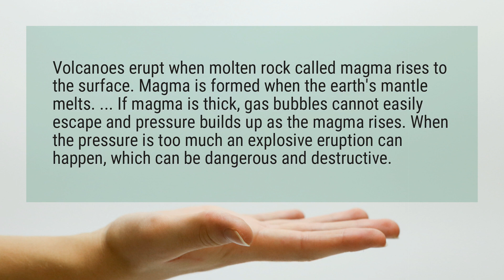Why does a volcano erupt?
Volcanoes erupt when molten rock called magma rises to the surface. Magma is formed when the earth’s mantle melts. ... If magma is thick, gas bubbles cannot easily escape and pressure builds up as the magma rises. When the pressure is too much an explosive eruption can happen, which can be dangerous and destructive.